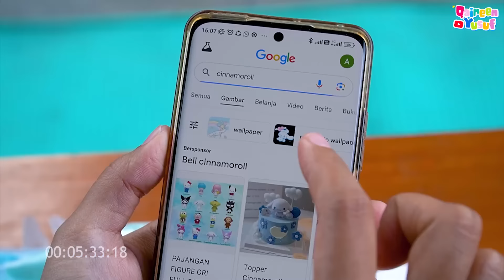PERTAMA KALI QAIREEN CHALLENGE BIKIN FAKE CAKE SERBA SANRIO KUROMI BARENG DISTA DAN SAMANTHA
Assalamuallaikum ✨

Hai kenalin nama kami Qaireen dan Kirana
Terima Kasih. ^_^